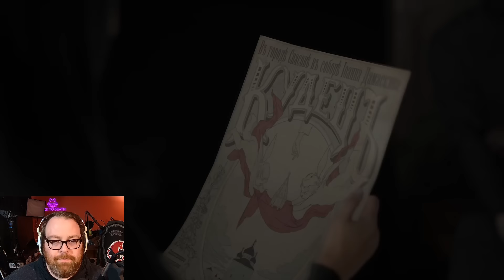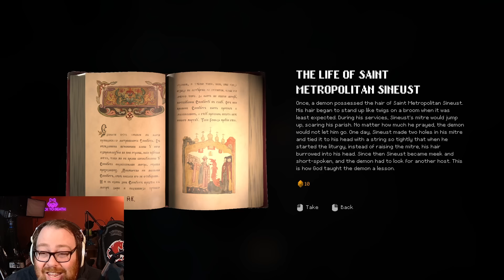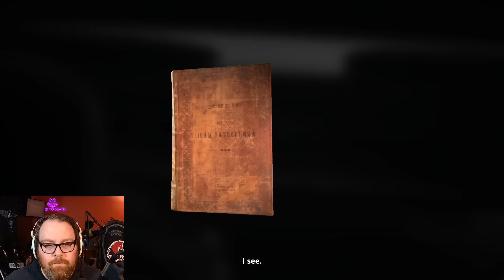Jesse Plays: INDIKA Demo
Play a third-person, story-driven game set in alternative Russia of the late XIX century where religious visions clash with harsh reality. INDIKA tells the story of a young nun who sets off on a journey of self-discovery with the most unusual companion by her side, the devil himself.

• Cox Omnimedia:
Founder/Executive Producer: Jesse Cox
Production Team: Alejandro Rios, Alex Del Campo, Kendra Matthews
Editors: Mari Locsin, Kristina Hays
Animation: Daniel Tan

• Send your fan mail to:
Jesse Cox